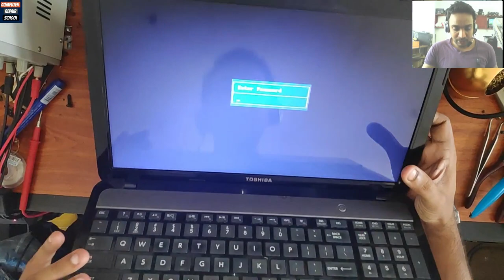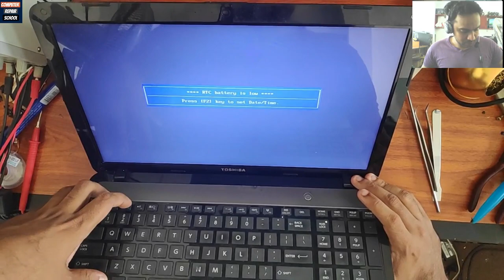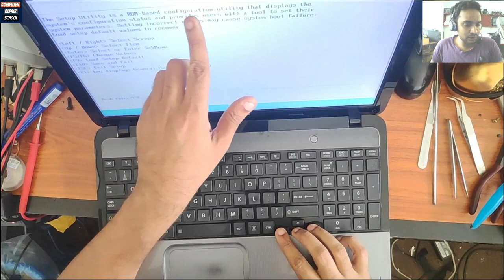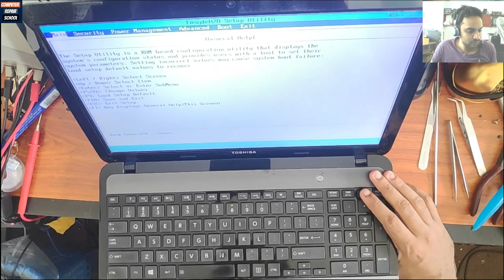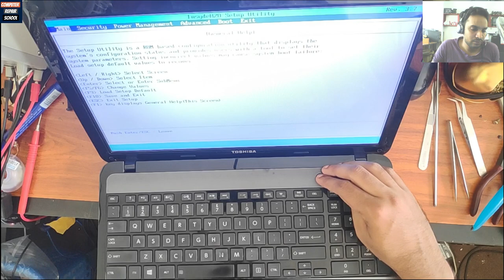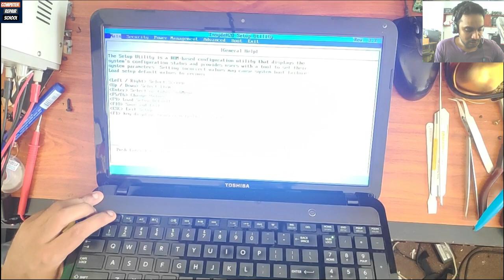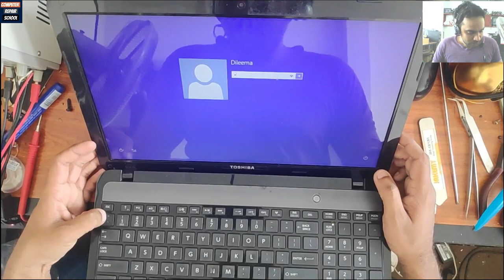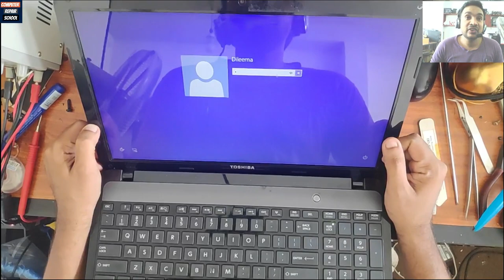How to remove bios password on laptop Toshiba satallite pro L850 | Laptop repair sinhala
in this video i will show you how to reset bios password in toshiba satallite pro l850 laptop

අද අපි මේ ලැප් එකේ bios පාස්වර්ඩ් එක අයින් කරන්න ඉගනගමු